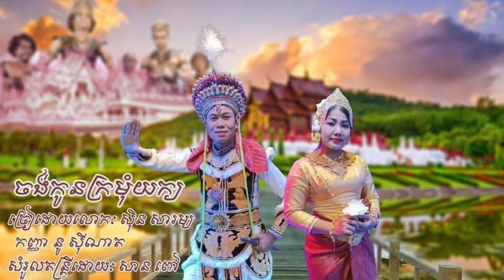សុិន សារម្យ បទ {ចង់កូនក្រមុំយក្ស}ច្រៀងដោយលោក សុិន សារម្យ នឹង កញ្ញា នូ សុីណាត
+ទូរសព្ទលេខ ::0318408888